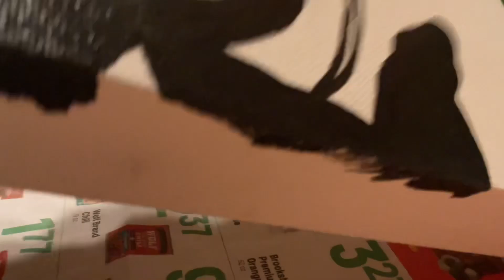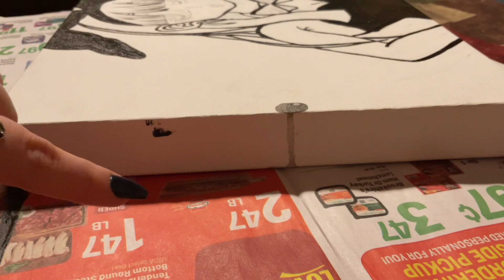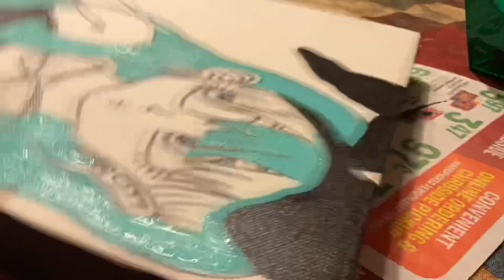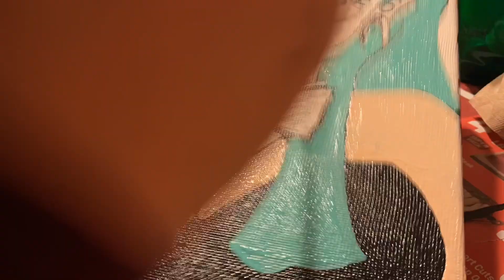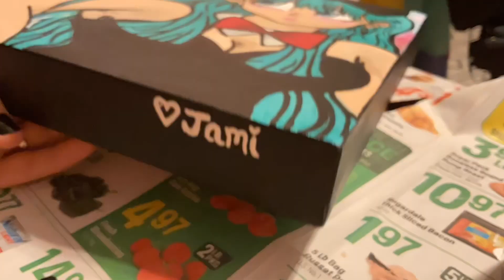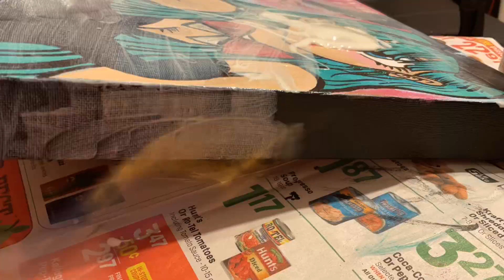Bulma DBZ Painting 💙🎨 | painting & chitchat #4